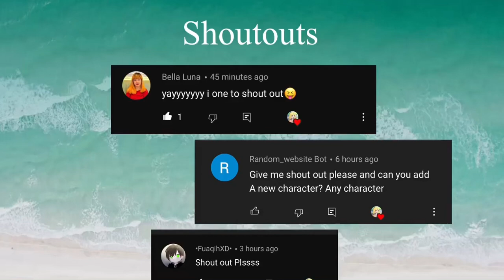💛Roblox Characters React To Animation Roblox Videos 💛|| Gacha Life || Gacha Lovely || Part 14..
- Apps that i used for editing:
•Kinemaster
•Gacha Life/GachaClub
•IbisPaint X
•PicsArt

- The Music I Used for my intro:
• Outside Ikson

Scammers in roblox | Roblox Animation

KARMA | Animation Meme | Roblox mm2 (REMAKE) | Flipaclip

Slenders in roblox be like 4

Pierus town in roblox 2